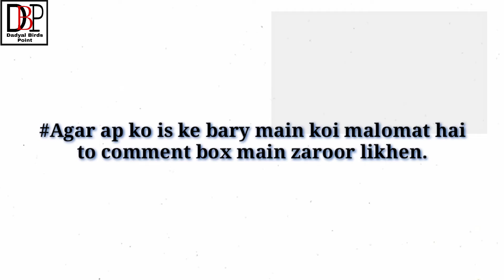Aseel murghy ko suba pehli feed kia deni chaye? | Dadyal Birds Point